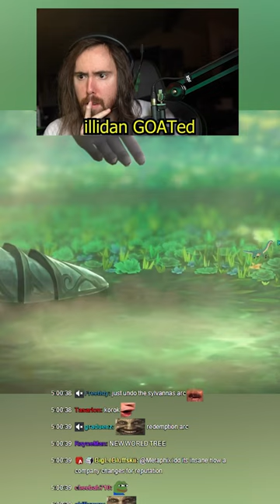ILLIDAN IS MY GOAT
These videos are unmonetized fan-made shorts.